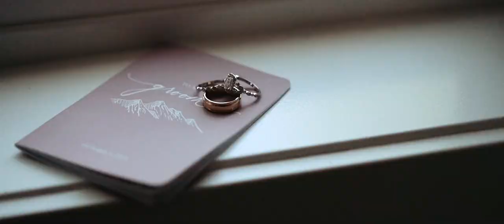Yosemite National Park Wedding Video | In Car Interview with Groom before First Look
Looking for your own unique, custom wedding film?

Yosemite National Park is off the charts when it comes to wedding venues. I am blown away by how awesome this couple was - from TWO sunrise sessions at Glacier Point, to sunset on their wedding day at Taft Point, this wedding was one for the books.

Haley and Billy, thanks so much for letting me be a part of your wedding adventure in Yosemite. What a bucket list dream! So pumped to have finished this video for you guys :) Enjoy!

Shot on Sony A73 and Zeiss Lenses

The Team
Photographer: Jon Sharman Photography
Dress: My Best Friend Jenna
Hair/Makeup: Beauty on Set
Rings: Sissys Log Cabin Inc
Venue: Yosemite National Park